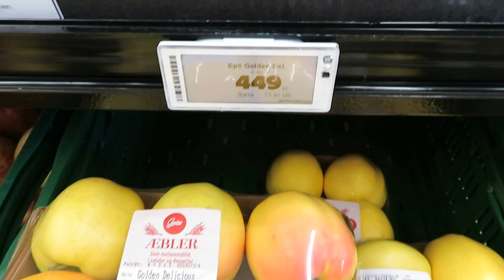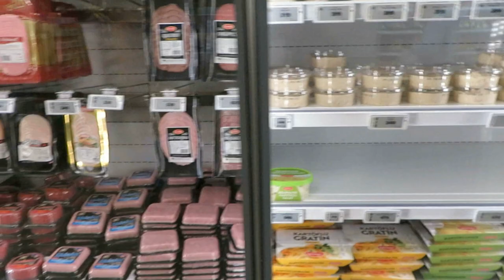Price of Groceries Iceland How Much Does Food Cost - Iceland Is Expensive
Price of Groceries Iceland How Much Does Food Cost Food Prices Iceland Is Food In Short Supply Survival Medicine Handbook Do you ever wonder what food costs in other places?  Iceland Is Expensive On a recent trip to Iceland, I visited a grocery food store to see what food is available, how much do foods cost, how does it compare to where I live and what food prices are in Alaska.
These are expected food shortages coming for most of us according to reports from economists, governments, and experts.  Food shortages 2022, 2023, SHTF is coming.  No matter where you live, stock up on foods you want to have on hand.  Prices are rising, food varieties are becoming limited.  What foods are likely to become far more expensive and harder to find where you live?  Stock up on foods you are willing to eat, you know what they are, and how you will use them.  Prepper Pantry Stockpiles need to include the foods you choose, don't buy food because someone else thinks it is the best.  Buy foods you care to eat.  Prepping is lifestyle insurance, having the things you want so your life goes as smoothly as possible.  Stack it to the rafters!

★☆★ RECOMMENDED RESOURCES: ★☆★
Survival Medicine Handbook
Oster Bread Machine
Jackery Solar Generator
Iosat Potassium Iodide
Butane Stove
Coleman Propane Stove
UltraLight Folding Stove
Aquatabs Water Purification
Water Storage Barrel
Aquatainer Water Storage 5 Gallons
Baby Wipes
USB Rechargeable Lantern
LED Rechargeable Lanterns
Solar Battery Bank
USB Battery Bank
Solar Lights
Portable Solar Panel